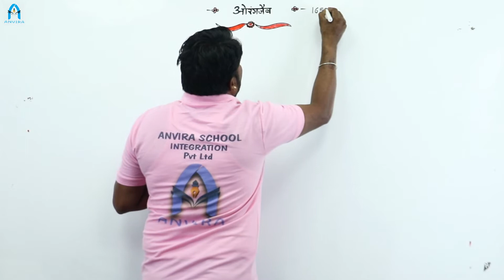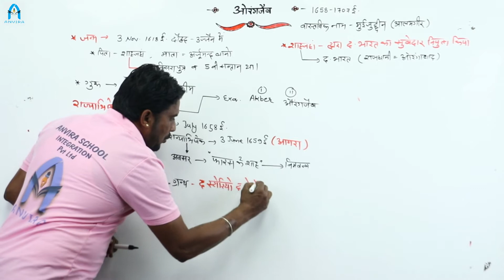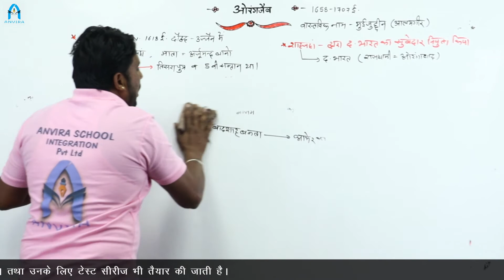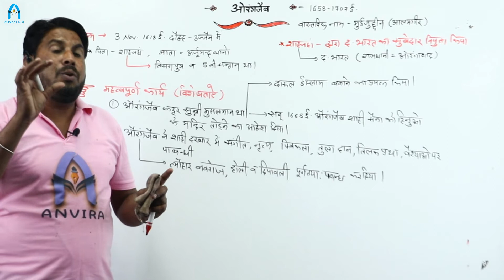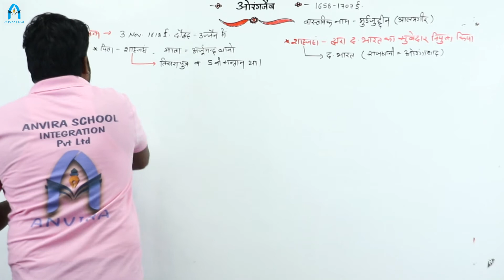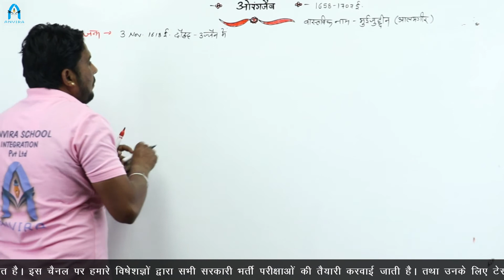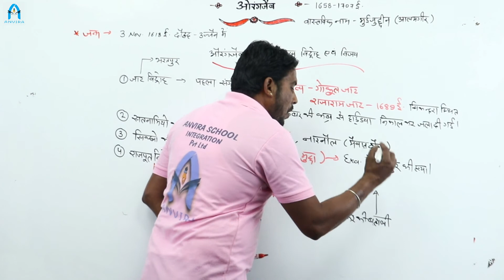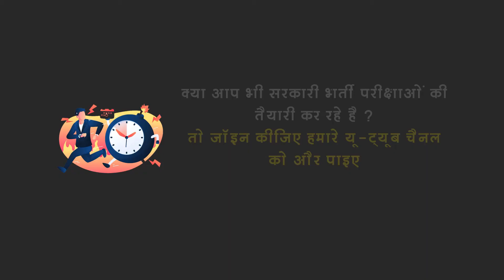मुगल सम्राट औरंगजेब का इतिहास || History of Mughal Empire Aurangzeb | indian history by sawai singh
Aurangzeb औरंगजेब को 1636 में दक्कन का वायसराय नियुक्त किया गया | शाहजहाँ के जागीरदारों को निज़ाम शाही राजकुमार मुर्तजा शाह III ने तबाह कर दिया था और अब वो अहमदनगर के खतरनाक विस्तार में लगा हुआ था | शाहजहा ने औरंगजेब को इस सैन्य अभियान के लिए भेजा और उसने 1636 ने निजाम शाही वंश को समाप्त कर दिया | 1637 में औरंगजेब ने दिलरस बानू बेगम से निकाह किया जो उसके पहली और प्रमुख बीबी थी | वो एक दासी हिराबाई के प्रति भी आसक्त था लेकिन जवानी में उसकी मौत ने उसे दुखी कर दिया | उसी साल औरंगजेब ने आसानी से एक छोटे राजपूत साम्राज्य बागलना भी हडप लिया था

1644 में औरंगजेब Aurangzeb की बहन जहानारा एक हादसे में बुरी तरह जल गयी  | इस घटना ने परिवार को सदमे में ला दिया |औरंगजेब ने इस कठिन घड़ी में आगरा ना लौटने के कारण अपने पिता को नाराज कर दिया | औरंगजेब इस घटना के तीन सप्ताह बाद आगरा आया | शाहजहा ने अपनी बेटी के स्वास्थ्य ठीक होने तक सेवा की और हजारो जागीरदार उनको ढाढस बंधाने आये | शाहजहा ने जब औरंगजेब को आंतरिक महल परिसर में सैन्य पोशाक में आते देखा तो क्रोधित होकर उसे तुरंत दक्कन के वायसराय के पद से बर्खास्त कर दिया| औरंगजेब को मुगल बादशाह के सारे अधिकार छीन लिए गये |

Aurangzeb Aurangzeb was appointed Viceroy of Deccan in 1636. The jihadis of Shah Jahan were destroyed by Nizam Shahi Prince Murtaza Shah III and now he was engaged in the dangerous expanse of Ahmednagar. Shah Jahan sent Aurangzeb to this military operation and he ended the Nizam Shahi dynasty by 1636. In 1637 Aurangzeb married Dilaras Banu Begum, who was his first and foremost lady. She was also attached to a maid Hiraabai, but her death in the youth made her sad. In the same year Aurangzeb easily grabbed a small Rajput empire.

In 1644 Aurangzeb Aurangzeb's sister Jahanara was burnt in an accident. This incident brought the family in shock. Aurangzeb angry his father due to this difficult time not returning to Agra. Aurangzeb came to Agra after three weeks of this incident. Shah Jahan served till his daughter's health was restored and thousands of vassals came to bury them. When Shah Jahan saw Aurangzeb coming in a military garment in the inner palace complex, he got angry and sacked him from the Deccan Viceroy's post immediately. Aurangzeb was stripped of all rights of the Mughal emperor.